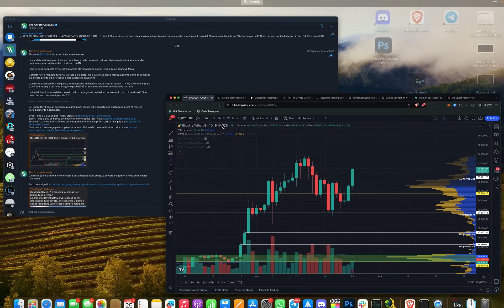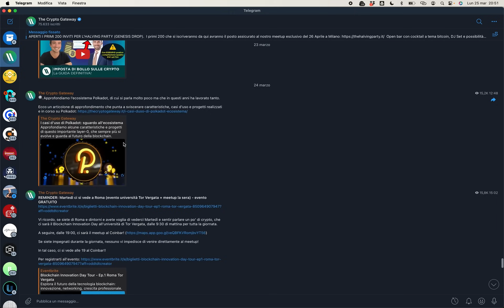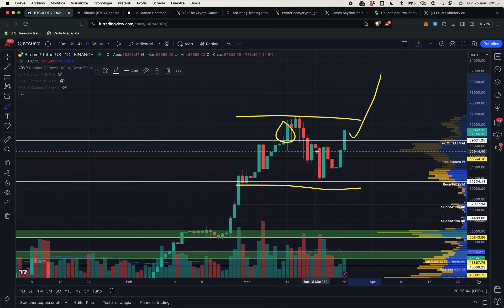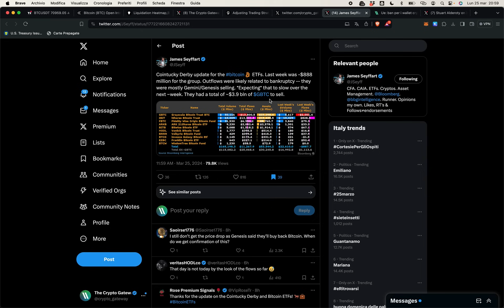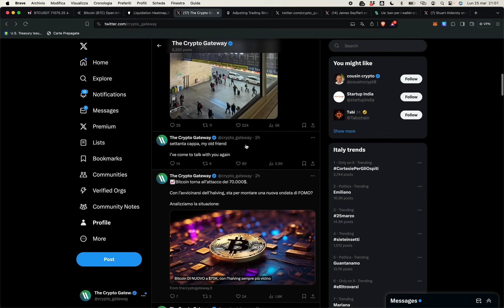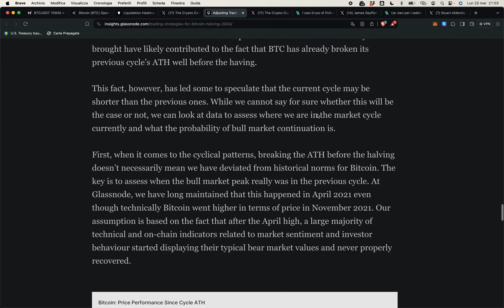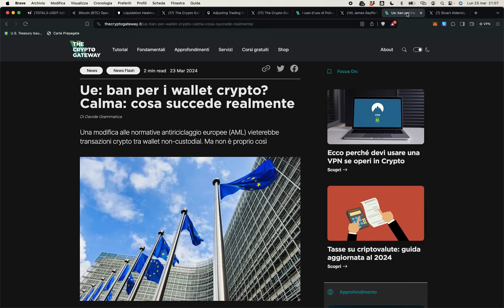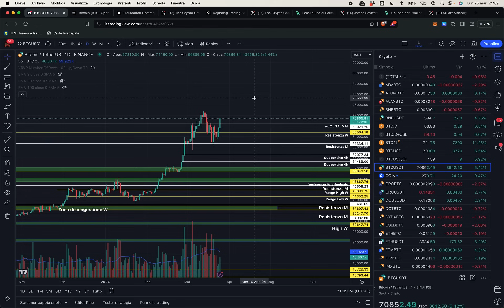BITCOIN: STA PER SUCCEDERE ANCORA?? (tieniti FORTE!!) | ECCO QUANDO ci sarà la VERA ALTSEASON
Bitcoin è molto in forma, e potrebbe essere sul punto di iniziare una nuova price discovery. Ecco cosa potrebbe succedere ORA (fai molta attenzione e non andare in FOMO: ci saranno turbolenze!)

Oggi vi tengo compagnia con un rapido flash update serale per farmi perdonare l'assenza della Live (sono a Roma, spero ci vedremo domani con tanti di voi!)

Osserviamo Bitcoin, che ha chiuso una settimanale in modo molto interessante e potrebbe andare presto a scatenare uno squeeze.

Come sempre, ciò che conta è l'esito finale passata la turbolenza iniziale, quindi lasciamo a casa la FOMO e andiamo ad analizzare la situazione con lucidità e dati alla mano.

Un occhio anche ad un paio di news importanti e a quando potrebbe partire la VERA altseason in caso di price discovery.

Argomenti trattati:

00:00 Intro e argomenti del giorno
02:30 Analisi price action e grafico bitcoin
05:30 Se succede questo, TURBOLENZA in vista!!
09:50 Dati ETF della settimana
11:50 Un top signal fresco di oggi
13:30 Approfondimento su Polkadot
14:20 Se la storia si ripete, ora ci troviamo QUI
15:50 Ecco quando ci sarà la vera alt season e come monitorarla
18:00 Ban wallet in UE: la verità
19:00 La SEC chiede 2 miliardi di multa per Ripple

📈Miglior BROKER per investimenti non crypto: XTB - zero commissioni su stocks ed ETF, rendita sulla liquidità non investita, 100% regolamentato